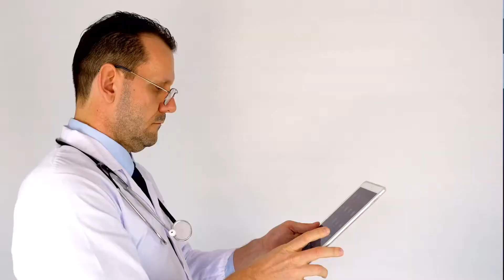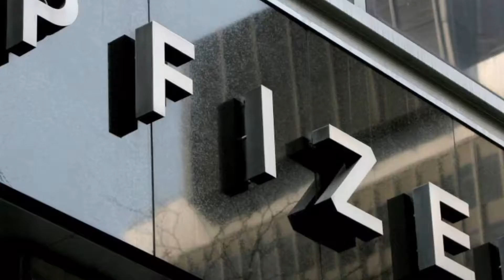Médicos aseguran dominicanos no cooperan respetando medidas preventivas covid-19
Esta semana en Acércate Más : Galenos dominicanos revelan que los hospitales y clínicas  en RD  han colapsado con casos covid-19 positivos.

Resaltan que los dominicanos no han respetado las medidas preventivas lo que ha provocado que las clínicas y hospitales estén llenas de pacientes con coronavirus.

Los galenos resaltan que los dominicanos se niegan a ser llevados a los centros de aislamiento lo que repercute negativamente en toda la población.

Hacen un llamado a la población para que después de votar se dirijan a sus hogares y no se queden haciendo chercha en las calles.

Tenemos otros reportajes?

El anuncio de una vacuna para combatir el covid-19

Chinos revelan otro virus que puede convertirse en pandemia.

Terapia asistida con caballos o hipoterapia una manera divertida de enseñar a niños con autismo Tea.

Me interesa conocer los temas de su interés para investigar en Acércate Más